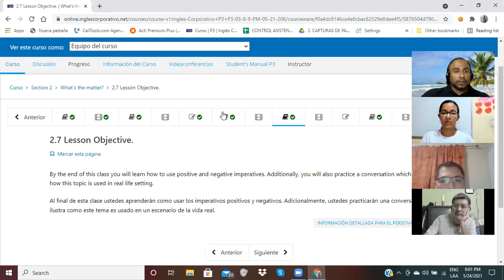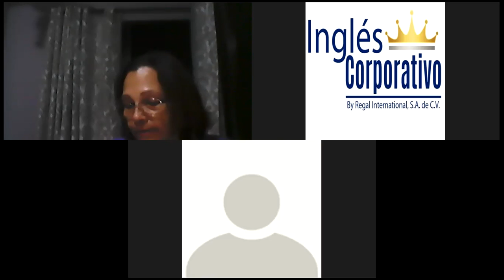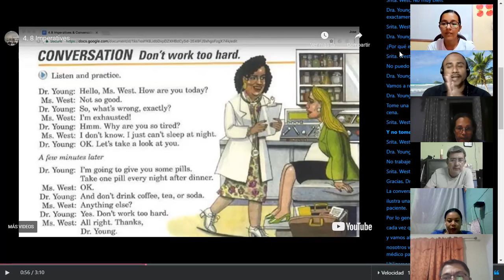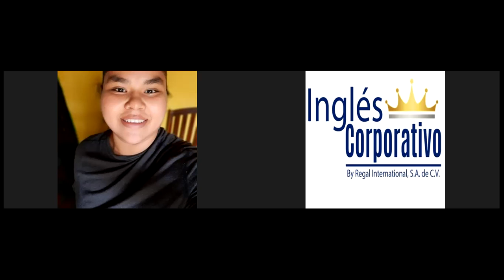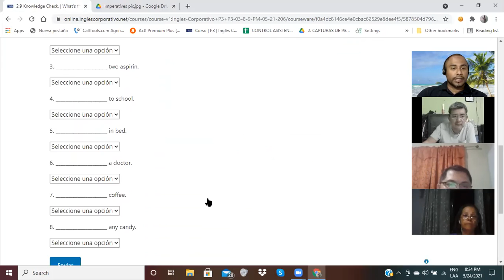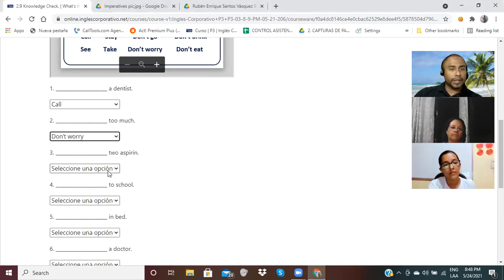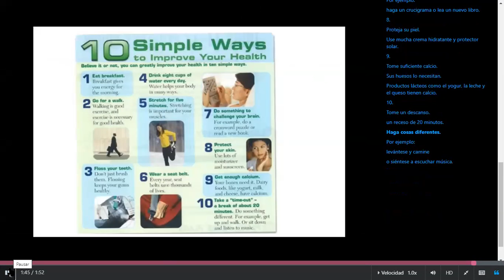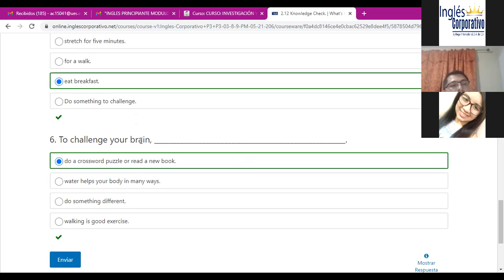Ingles Corporativo-Videoconferencia#5-Imperatives